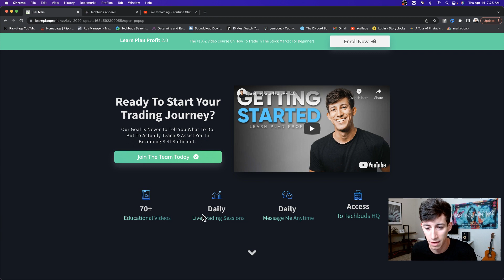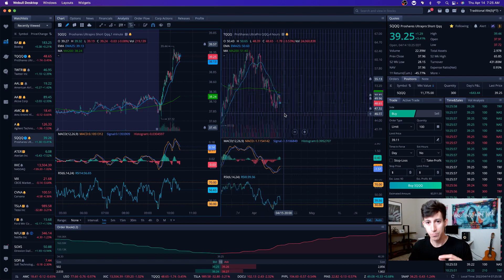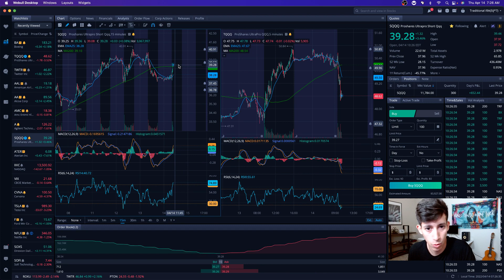DROP COMING! Market Over-Reacted! (LIVE CRASH UPDATE)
I sold my entire position in tqqq yesterday. This is why i sold it all! Will the stock market continue to drop today. Fed meeting is causing the market to drop after cutting back on spending! Stock market crash live update. Stock market dropped today bringing it back to the 1 hour Moving Avg. This was a great set up for our learn plan profit members who began trading sqqq as the market dropped!

2. 📈$100 OFF LPP 2.0